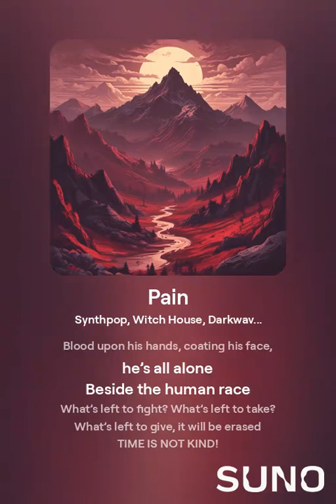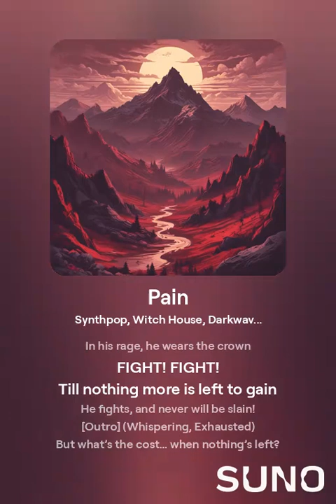Pain V3 - Ai Synthpop, Darkwave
I love the bitter sweet rage filled feelings here, I added more lyrics and tweaked it a bit.